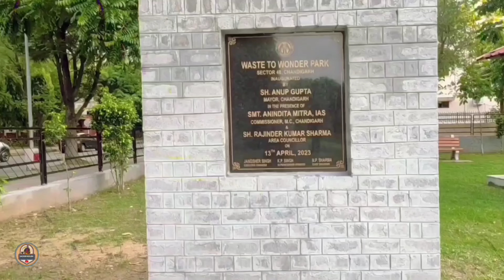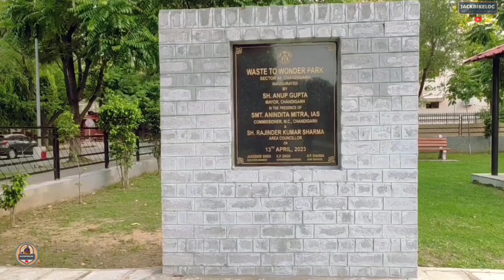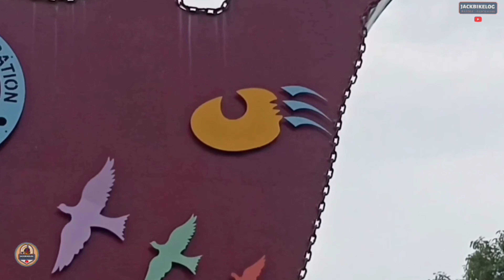𝐖𝐚𝐬𝐭𝐞 𝐌𝐚𝐧𝐚𝐠𝐞𝐝 𝐖𝐨𝐧𝐝𝐞𝐫 𝐏𝐚𝐫𝐤 | 𝐌𝐨𝐝𝐮𝐥𝐚𝐫 𝐌𝐚𝐧 | 𝐂𝐡𝐚𝐧𝐝𝐢𝐠𝐚𝐫𝐡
𝗟𝗼𝗰𝗮𝘁𝗶𝗼𝗻: Waste to Wonder Park in Chandigarh
Sector 48 A near Market

What are the hours of operation for Waste to Wonder Park?
Timings:  9AM to 6PM, all days
Closed on public holidays
𝘼𝙗𝙤𝙪𝙩 𝙑𝙞𝙙𝙚𝙤:
Waste to Wonder Park: Must Visit Destination in Chandigarh
If you're looking for the latest art park open space wonder in Chandigarh's sector 48, get ready that'll shock your mind.
Playground 48a
Public Park Sector
48A Market
Sector 48-B Park

What is Waste Wonder Park?
Recycling
waste Management
This Waste to Wonder Park is developed by the Chandigarh Municipal Corporation, towards sustainable development, promoting the 'Garbage Free City' mission. Spread across 1.75 acres and becoming a center of attraction for people from all walks of life.
Sustainable Park
Recreation Cente

What are some of the features of Waste Wonder Park?
Recycled materials PARK
Educational Park
Sculptures Park
Well, get this – it's all about transforming waste. The park structures are made from industrial and other waste products, like iron sheets, rods, fans, automobile parts, and more. You'll spot incredible Pollybots, sculptures resembling Transformers from anime shows.
Pollybots crafted by the talented metal artist, Polly Singh. These massive sculptures are a sight to behold, made from scrap parts.
Park offers a recreational space for visitors, with unique features like the 18 feet tall modular man sculpture by Le Corbusier. It's a true artistic beauty of attraction.
You'll notice the benches, entries, and plant bed edges made from bricks recycled from the Construction and Demolition waste plant  (C&D). There's ground snake and ladder that played with dice in ludo set-up is here.

What are the best things to do in Waste to Wonder Park?
Tourist Attraction
Call it tourist attraction or playground or park that serves people visiting place for all ages, from kids enjoying the play area to adults taking advantage of exercise setups. It's a vibrant place, encouraging a healthy lifestyle.
So, come and explore this green haven in sector 48 of Chandigarh. It's not just a tourist spot but a powerful statement on waste management and environmental conservation.

Hello, I'm glad you're here on the JackBikeLog YouTube channel.
Video uploads are aided by subscriber support. Keep blessing JackBikeLog channel.
𝙇𝙞𝙣𝙠𝙨 𝙛𝙤𝙧 𝙚𝙨𝙩𝙖𝙗𝙡𝙞𝙨𝙝𝙞𝙣𝙜 𝙘𝙤𝙣𝙩𝙖𝙘𝙩 𝙤𝙧 𝙛𝙤𝙡𝙡𝙤𝙬𝙞𝙣𝙜 𝙤𝙣 𝙨𝙤𝙘𝙞𝙖𝙡 𝙣𝙚𝙩𝙬𝙤𝙧𝙠𝙞𝙣𝙜 𝙨𝙞𝙩𝙚𝙨 -